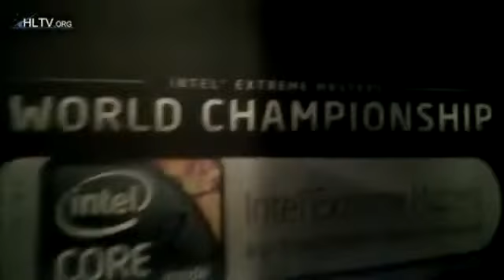Zeus отжёг на игровой базе Na`Vi mp4